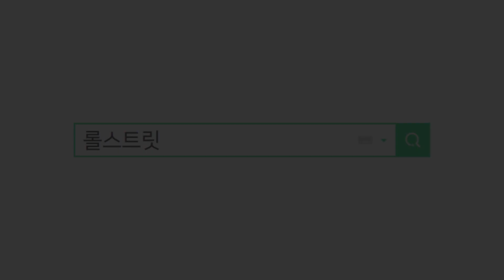칼하트 J140 덕 액티브자켓 사이즈 추천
칼하트 J140 덕 액티브자켓 사이즈별로 다 입어보고 사이즈 추천해 드립니다.